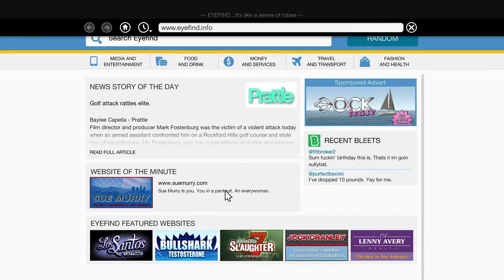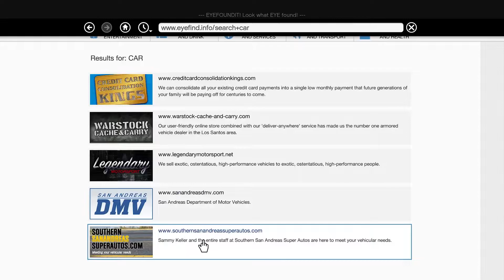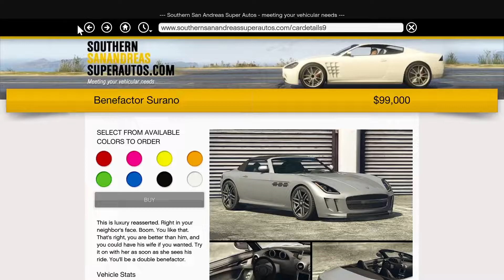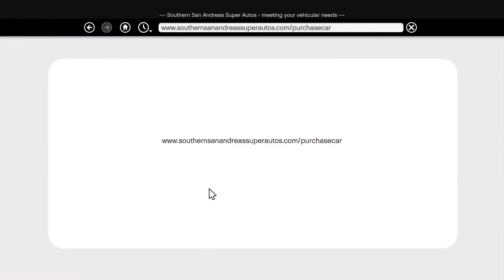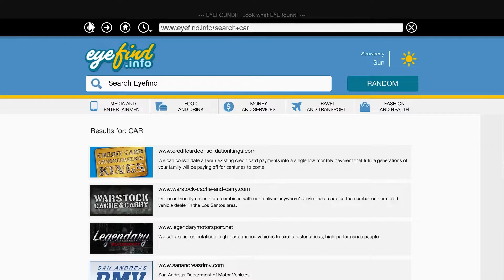BUYING SOME DOPE CAR | NEW GTA 5 GAMEPLAY #18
Hi guys today in this video I will show GTA 5 Gameplay

About: Trapper Gamerz is a YouTube Channel, Where you find Hindi-language gaming videos If you liked this video and clicked the thumbs up button, then thank you.